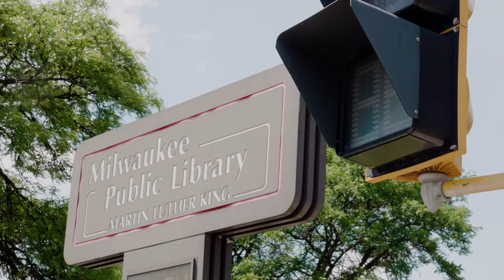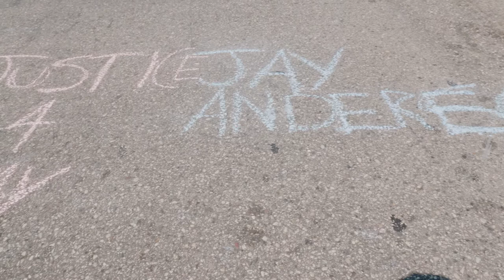Juneteenth 2020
June 19th, 2020 - Milwaukee Residents gathered on the corner of Martin Luther King Drive and Locust to Celebrate the date of June 19, 1865 also known as Juneteenth, in which all slaves in Texas were proclaimed free. A mural of Black Lives Matter BLM was a painted to speak to the police brutality that African-Americans have been faced with. The mural is in the heart of the Harambe Community in Milwaukee's Northside. Harambre is a Kenyan tradition of community self-help events, fundraising or development activities. Harambee literally means "all pull together" in Swahili, and is also the official motto of Kenya and appears on its coat of arms.

Juneteenth also known as Freedom Day, Jubilee Day, Liberation Day, and Emancipation Day – is a holiday celebrating the emancipation of those who had been enslaved in the United States. Originating in Texas, it is now celebrated annually on the 19th of June throughout the United States, with varying official recognition. Specifically, it commemorates Union army general Gordon Granger announcing federal orders in Galveston, Texas, on June 19, 1865, proclaiming that all slaves in Texas were free.

This film was shot on the Panasonic GH5 with the Panasonic Lumix 12-35mm f2.8 (Version 1). All footage was filmed in 1080P All-I 422 High Definition (HD) at 60 and 24 frames per second (fps). The final footage was edited, color corrected and graded in Adobe Premiere Pro CC. The final music track was composed and produced by OneOrbit in Logic Pro X.